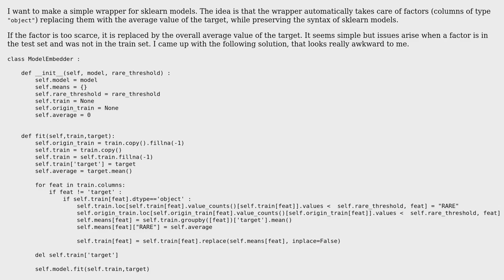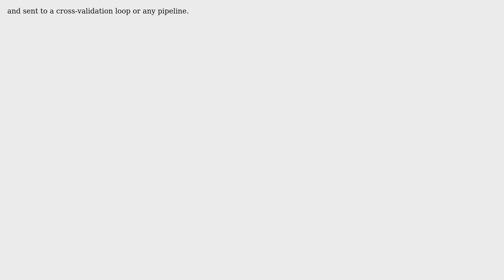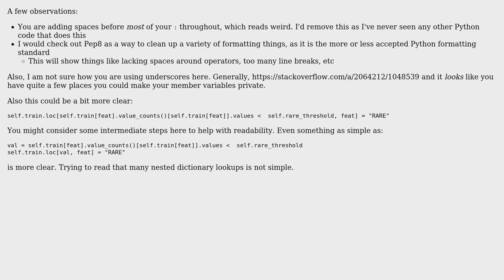SKlearn automate data pre treatment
With thanks & praise to God, and with thanks to the many people who have made this project possible! You are responsible for your own actions.